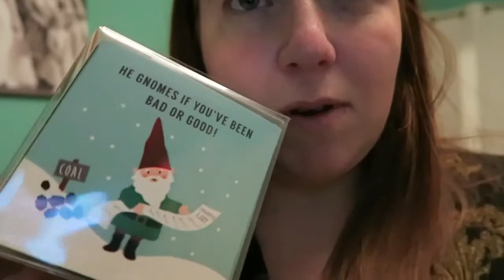Vlogmas Day 4 : There is a baby under the tree !